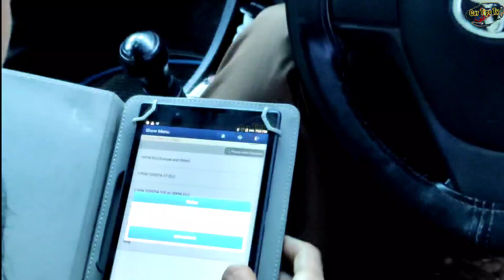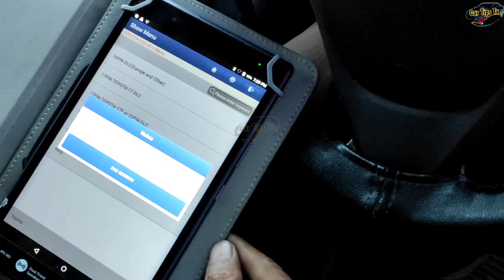Car Starts & Stops & Radiator Fan Goes On Show Check Light | No Start | Gps Tracker Relay Issue Fix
Normally, if the GPS tracker loses power or runs out of battery, it will also trigger an offline alarm.

If it is a wired GPS tracker, check whether the line is loose or the line is installed incorrectly.

In this case, it is best to re-install according to the instructions or hand over to a professional.

What can cause a car to not start?

•The reasons a car won't start.

•Flat or faulty car battery.

•Can you charge a flat battery?

•Fuel problems.

•Ignition lock jammed/ wheel stuck.

•Broken starter motor.

•Immobiliser or security system.

•Flooded engine.

If You Are Mechanic Check All These Things.
Hope You Done Job And Can Start Car By Follow These Methods.